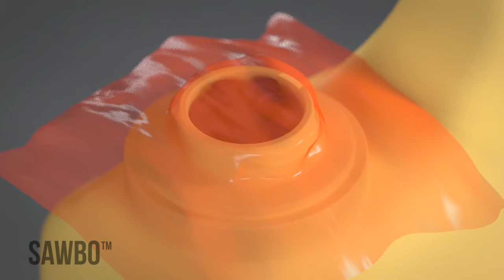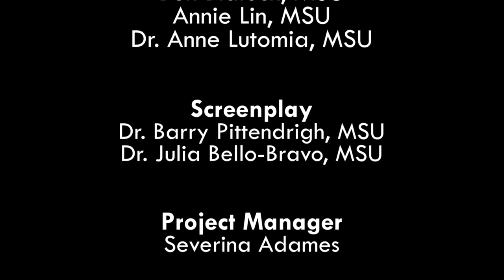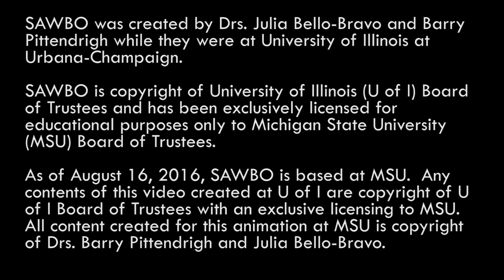Bʋnnib Nya’aŋ Liib: Gerikanin Bɛŋa Su’ab Fʋn na siŋ si’em nɔk bɛŋa su gerikan nam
Bʋnnib Nya’aŋ Liib: Gerikanin Bɛŋa Su’ab “Fʋn na siŋ si’em nɔk bɛŋa su gerikan nam ni su’a ka bʋnvɔlnam kʋ paae daami baa” (Kusaal from Ghana)

Sini di’em kaŋa bigisidɛ pa’an tinami na niŋ si’em lʋak bʋnvɔlnam bɛŋa san’aʋŋ, ti ya’a ɛɛnti pi’is bɛŋa naae ka su’ae ba zin’isieba la ni, ka li dɔlisidi gerikan ni su’ab suor la ni pa’an. Bɛŋa tʋn’e nyaŋ su’a bɛ gerikan kanɛ vugin kamiri ka pɛbisim pʋ kpɛn’ɛd ni yuug hali ka kʋ san’am. Gerikan kanɛ ka fʋ na nɔk su’a bɛŋa la anɛ tilas ye li an nyain ka mɛ da mɔr tibi’em nami baa bi’ela ba nii. Li pʋ sʋm ye ba nam mi’i nɔki li su tibi’em nam la’ad wʋʋ patoro bɛɛ bʋn-ian’ada tipuusum nam laa.

Postharvest Loss: Jerrycan Bean Storage in Kusaal (accent from Ghana)
This animation explains how to avoid insect damage when storing beans after harvest using the jerrycan method. Beans can be stored in an airtight jerrycan for long periods of time safely. The jerrycan being used must be completely clean and free of any contaminants. It can never have been used for any hazardous materials such as fuel or pesticides.